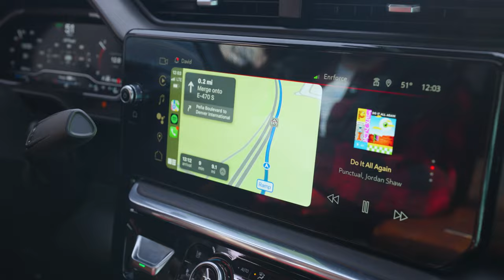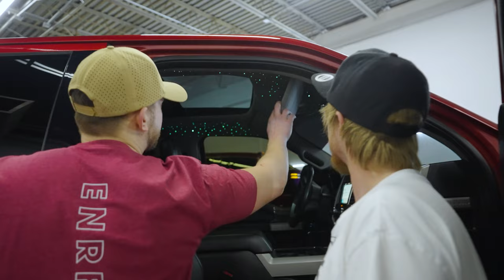ENR 25 - Full Delivery Vlog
What an incredible day! 2 winners flew in the same day to pick up their news rides that they have won from simply shopping with us.

ENR#27 Launches February 18th 2024. Dont Miss it!

0:00 Recap
0:55 Intro
2:58 Going to pickup winners
3:20 Backstory
5:39 Which one do you like?
6:20 Meeting Jeremy
7:44 Meeting Lewis
10:11 Back at the shop
12:25 Truck reveal
16:45 Signing the title
17:10 Hi my name is
17:55 Going to lunch
20:10 Loading Jeremy up
22:33 Outro